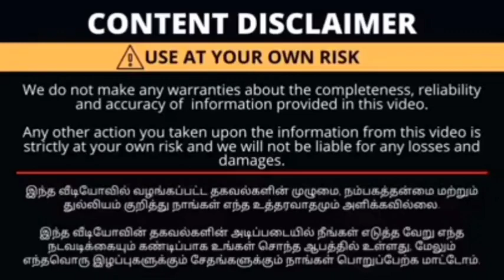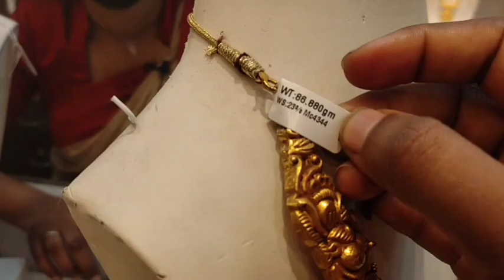Traditional Nagas heavy Haram collection|Shri Arthi jewellery | Coimbatore|online purchase available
Shop address-
Shri Arthi jewellery
Shop No. 9, 10,
 Cross Cut Rd,
Ram Nagar,
Gandhipuram,
Coimbatore 641012